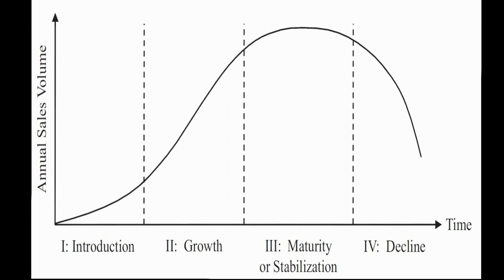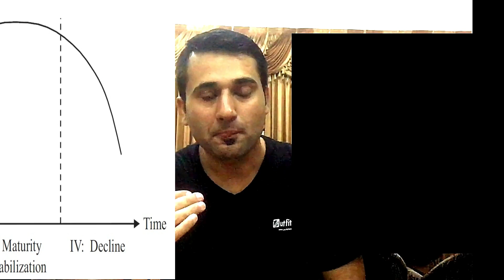Product Life Cycle. Different Stages and Strategies in Urdu/Hindi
Product life cycles comprises of 4-5 different stags from introduction to decline stage. This video gives a comprehensive view of each stage with relevant examples.

About: Learn & Grow with Fraz:  It’s  all about Education and Learning Platform.
The primary objective of this channel is to improve education and enhance social, psychological, mental and analytical skills of the viewers by providing them with high quality content. This channel produces videos both in Urdu/Hindi and English.